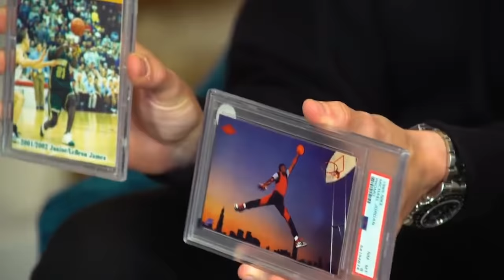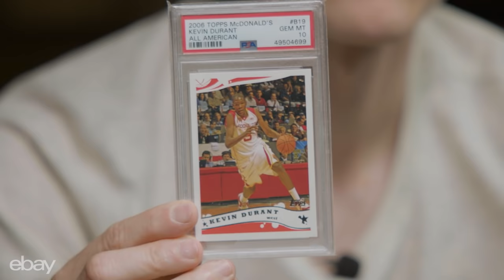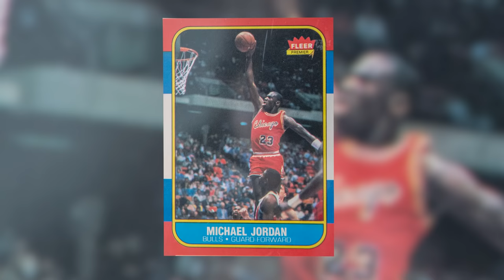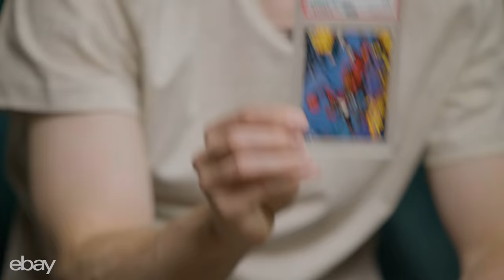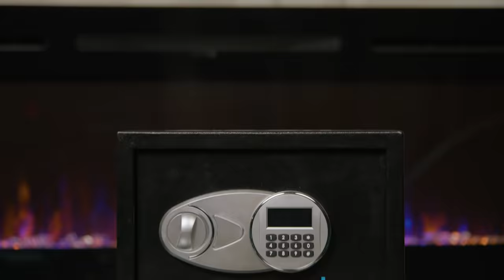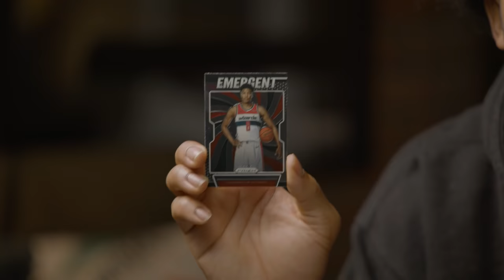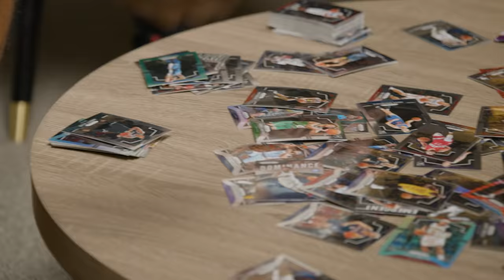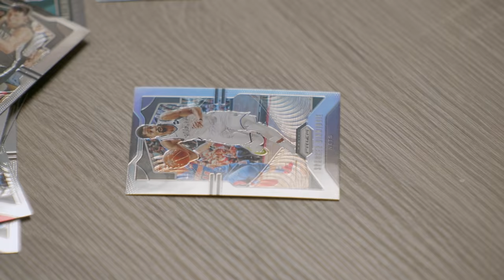Spencer Dinwiddie Shares His CRAZIEST Basketball Stories 🔥 | Card Clout w/ DJ Skee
This epsiode of Card Clout is presented by eBay. DJ Skee caught up with pro hooper Spencer Dinwiddie to some of the CRAZIEST basketball cards around!